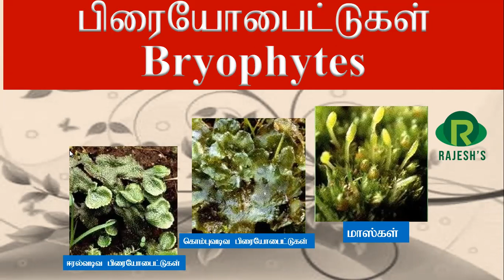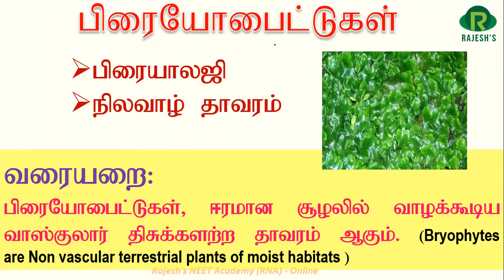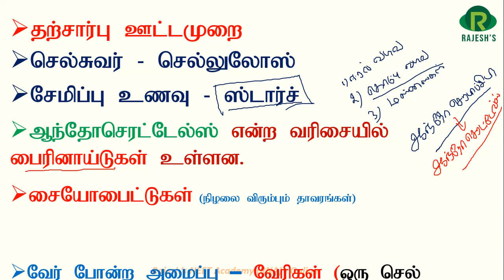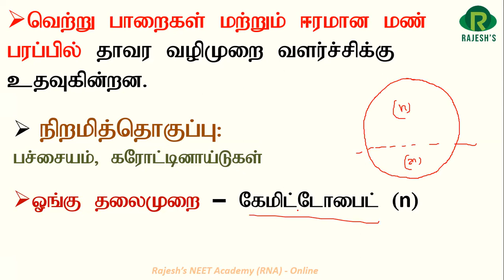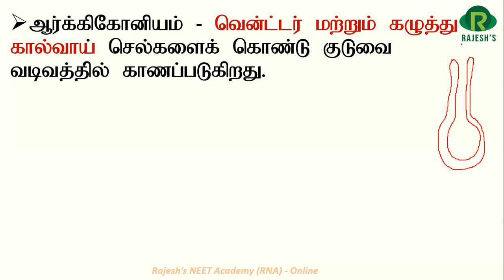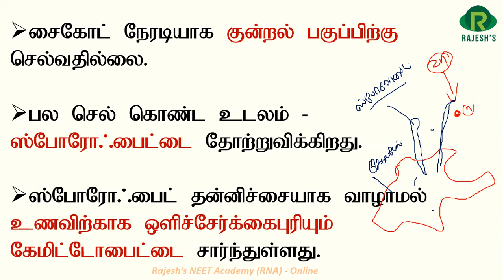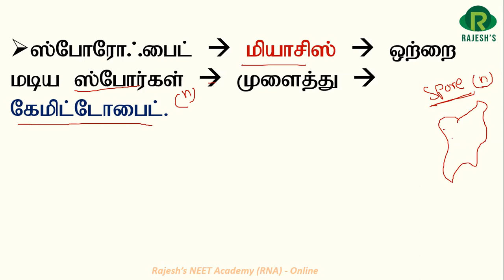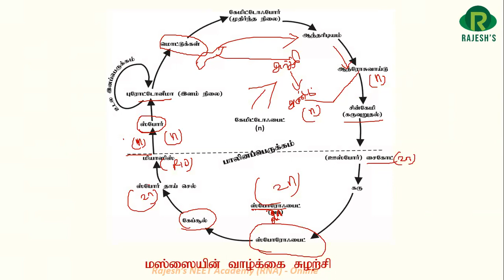Plant Kingdom - part 4 / தாவர உலகம் / Bryophytes / Rajesh NEET Academy (RNA) /Dr. Rajesh varatharaj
Rajesh's NEET Biology Tamil - Learning App for Tamil medium students#neet